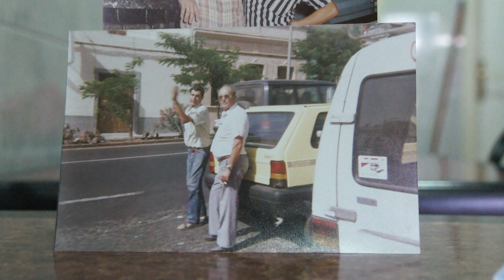CARLOS TAXISTA Y JACINTO BAR